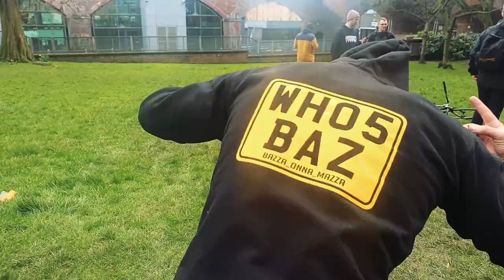River Run.00.2 - Fixed Gear Alley Cat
12 mile race 8 on tarmac 4 offroad. Great event next one pending.

Shout out to @ja6kaa (IG) For giving us Kent boys a place to stay in Manny.

Music: Artan - No Sleeping (@artanldn on IG). Check out Chasing Dragons mixtape.